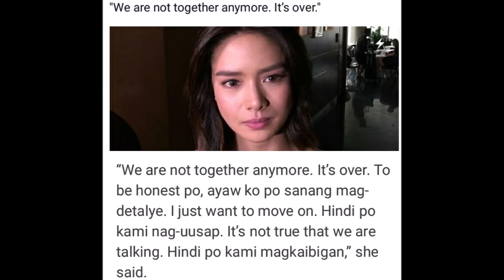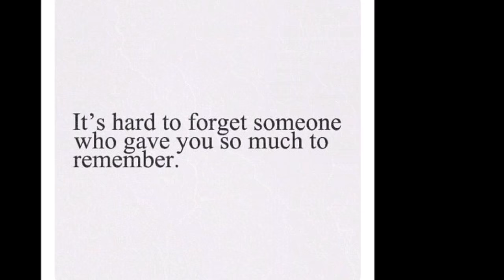Erich Gonzales and Daniel Matsunaga nagbreak dahil daw sa Pera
Usap-usapan na kaya nagbreak sina Erich Gonzales at Daniel Matsunaga ay dahil daw sa pera. Lalo pang naghinala ang mga tao nang ayaw ng pag-usapan ni Erich ang issue tungkol sa pera.